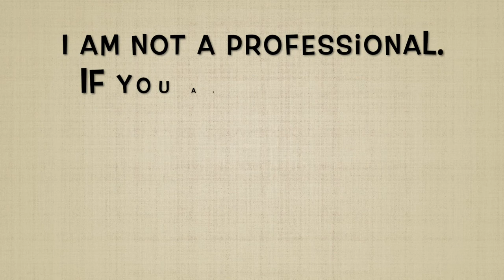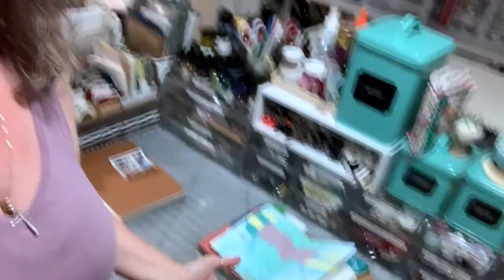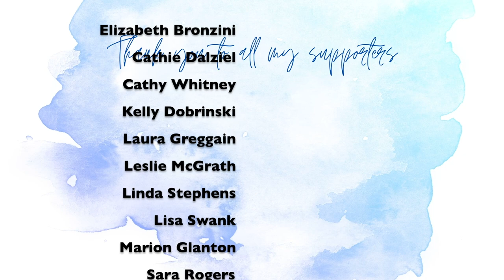My Week In Review 6-26-22 To 7-2-22